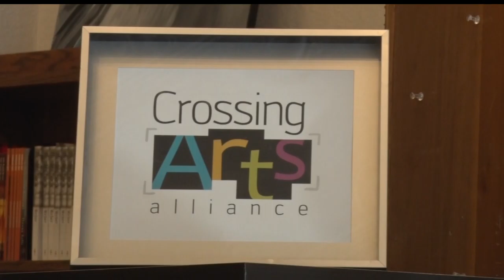The Crossing Arts Alliance Announced As Nonprofit Of The Year